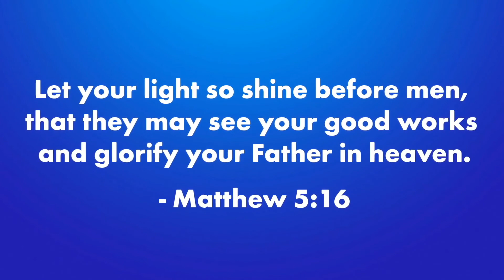Kino Bay Presentation 2021